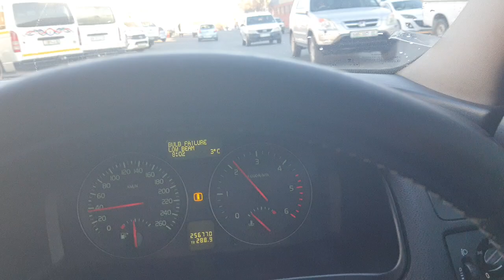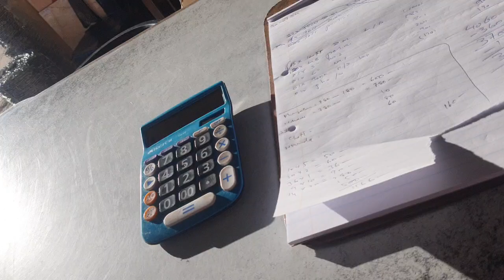daily morning vlog